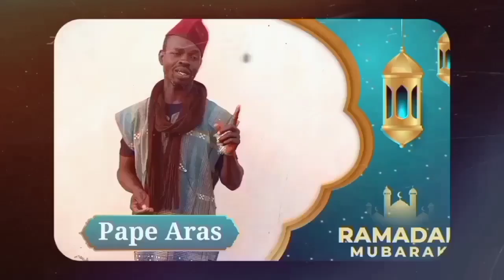KOOROU ÉLAS AK PAPE ARAS ÉPISODE 15 SAISON 04